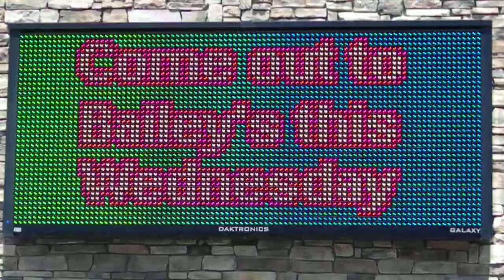Jay Johnson Karaoke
Karaoke at Bailey's Hosted by Jay Johnson of 106Kix!